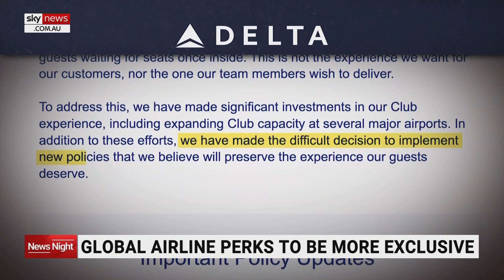'They're missing the mark here': Global airline perks to be more exclusive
Airlines are making luxury perks - including frequent flyer miles and exclusive airport lounges - harder to access.

As global demand for air travel rises post-pandemic, experts are predicting the trend will increase and be in higher demand.

Next year, Delta Air Lines will be making it harder to access more than 50 of its sky club lounges at airports worldwide.

Scott’s Cheap Flights Founder Scott Keyes says airlines are cutting back on perks now that travel numbers are back near pre-pandemic levels.

“They're missing the mark here,” Frequent Flyer Stephanie Ogbogu said.